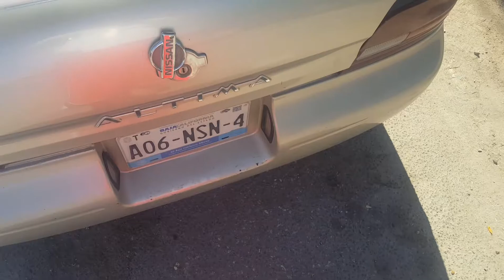Recolecta Apoyos para Familias De Mexicali | Para Gente Que SI Necesita 👨‍👩‍👧‍👦